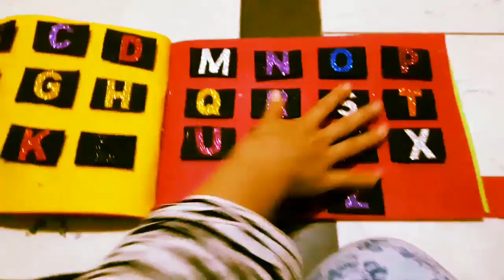Busy book for kids